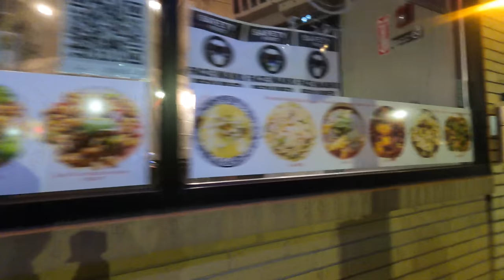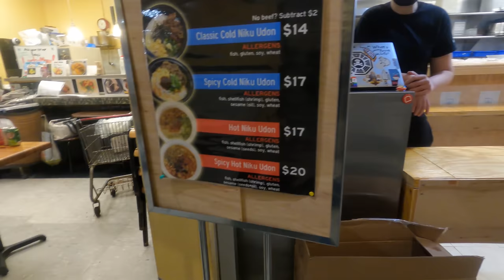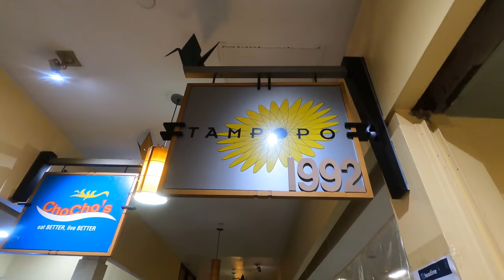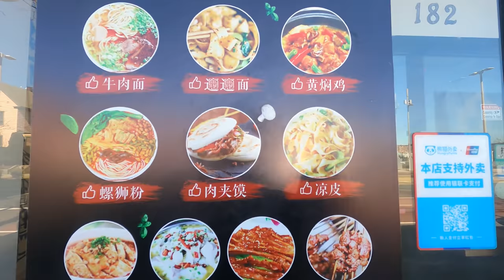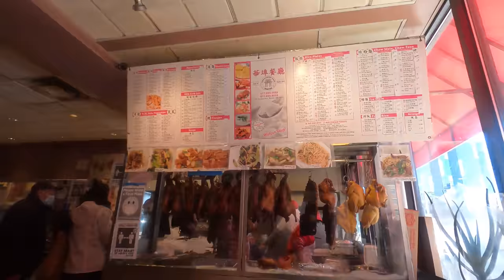Best KOREAN FRIED CHICKEN & JAPANESE UDON NOODLES in Boston & My Favorite CHINATOWN FOOD!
Visited Boston where I lived when I first left the Midwest. Started off going to Boston Chinatown my favorite food item in the whole city.

Restaurants I went to:
Taiwan Cafe
34 Oxford St, Boston, MA 02111

Yume Ga Arukara
 1815 Massachusetts Ave, Cambridge, MA 02140

Tampopo
1815 Massachusetts Ave, Cambridge, MA 02140

Saltie Girl
281 Dartmouth St, Boston, MA 02116

Coreanos
172 Brighton Ave, Boston, MA 02134